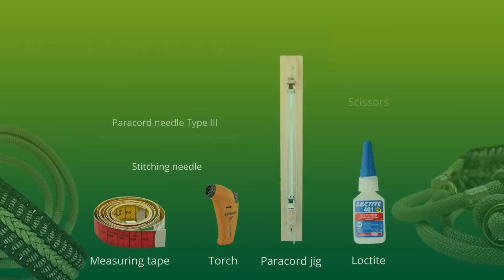How to make Collar and Leash in one | Wen-D Leash | Paracord tutorial DIY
Make a rope dog leash and collar in one with the Wen-D Leash design! This leash is made with paracord and dog leash rope.

We want to thank Wendy van der Helm for giving us the permission to make this tutorial! Follow Wendy on Instagram

- Measuring tape

Chapters in this video
00:00 Intro
00:18 Sewing the dog leash rope
04:25 Adding the paracord colours
07:07 Knotting the collar
12:45 Finishing off the collar
17:54 Continuing with the leash
22:20 Making the handle
24:09 Tying diamond knots around the handle